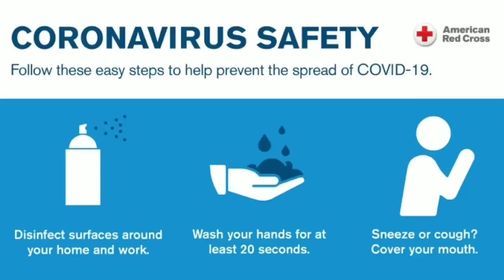satisfya | shinchan version | Imran Khan | creation master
°•that makes someone happy•°

share your valuable comments to this video

⚠Note : This video is made for adults & teenagers

We do not own all the materials we're posting on this channel. If you are a copyright owner and want your work to be removed from our channel PLEASE contact us via email  or leave us a personal message and we will remove your material right away. PLEASE do not opt for a youtube strike

Note that we don't benefit from posting the materials here :satisfya